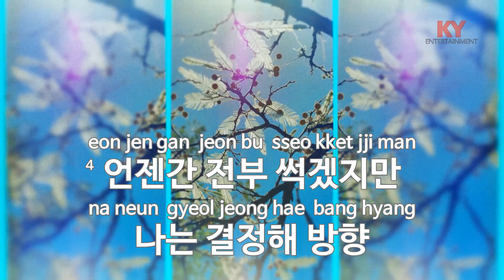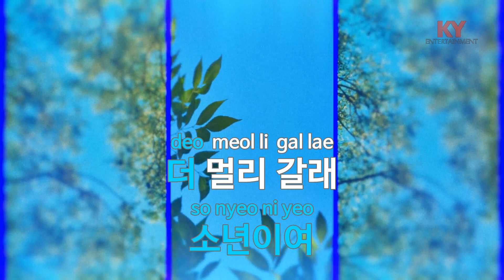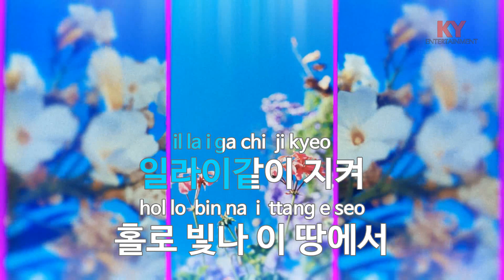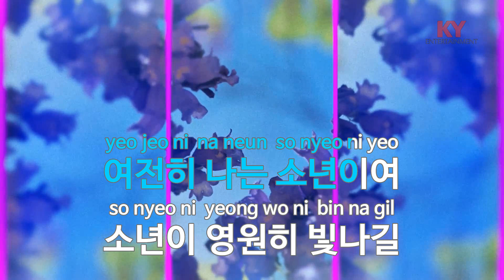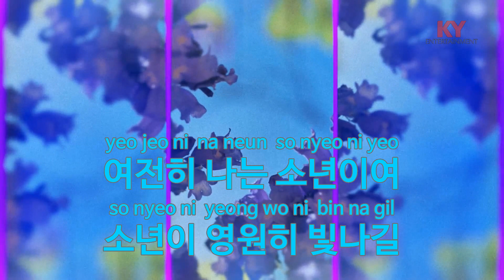[KY ENTERTAINMENT] 소년(Feat.비와이) (Prod. 비와이) - Young B (KY.21124) / KY Karaoke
★ 곡 정보 ★
번호 : 21124
제목 : 소년(Feat.비와이) (Prod. 비와이)
가수 : Young B
작사 : 비와이,Young B
작곡 : 비와이,Young B

Copyrightⓒkeumyoung